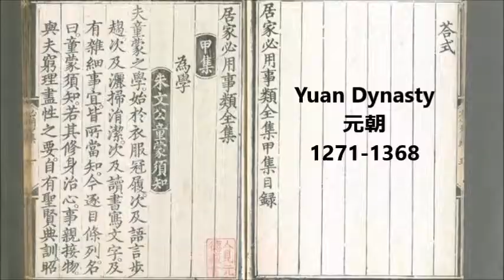The History of Spring Rolls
This short video explains the history and development of spring rolls from the 3rd century BC to the present, containing interesting information.